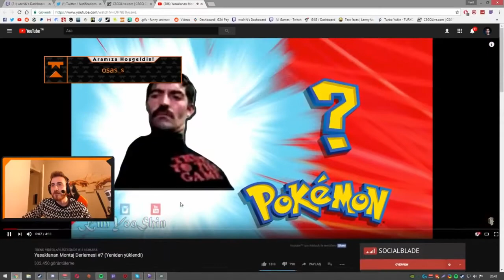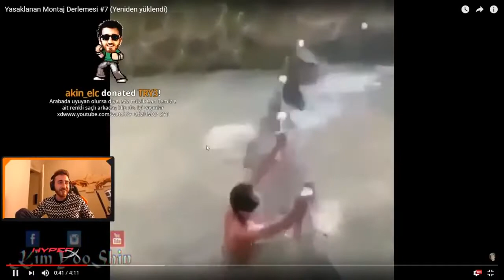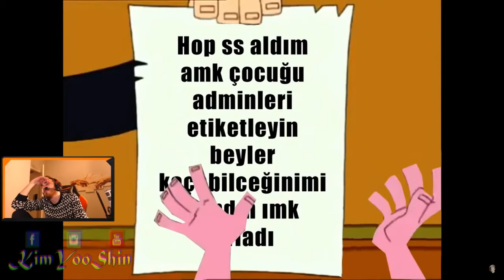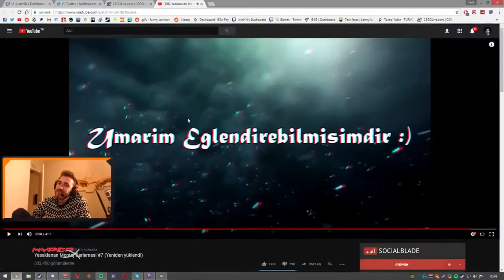wtcn Yasaklanan Montaj Derlemesini İzliyor #7 KALDIRILAN VİDEO